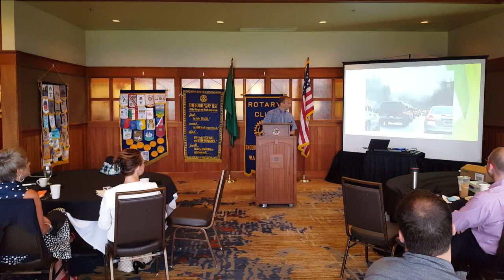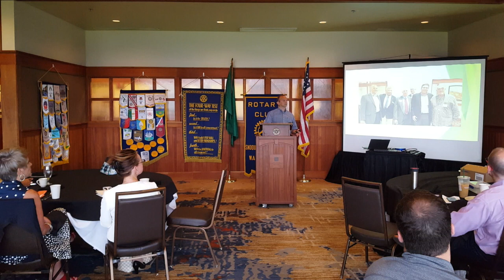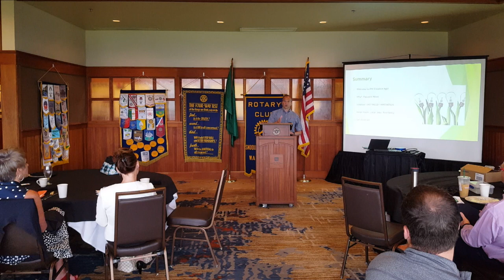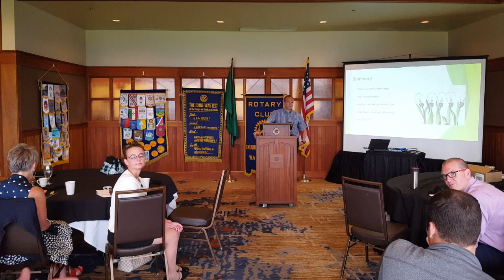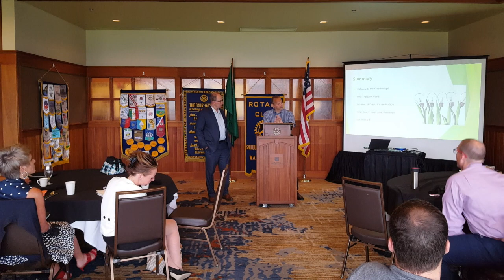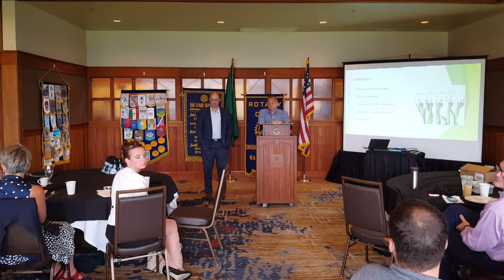2018-07-19 at Snoqualmie Valley Rotary Club meeting – Luke Marusiak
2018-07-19 at Snoqualmie Valley Rotary Club meeting
Sno-Valley Innovation Center Presentation Guest Speaker Luke Marusiak